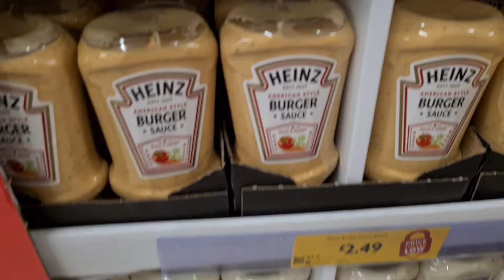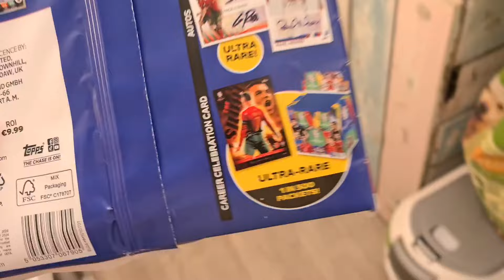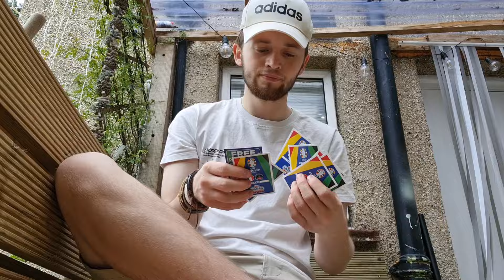EXACTLY WHAT I'VE BEEN WAITING FOR!!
Go Check Out The TikTok To See My Nerdy Side and A Little Bit Extra!

Come Drop My Instagram A Follow Also To See A Little Bit More Of My Life!

Come Show Some Support On Our Very Own Clothing Line 1144!